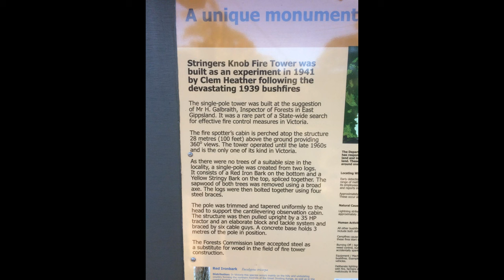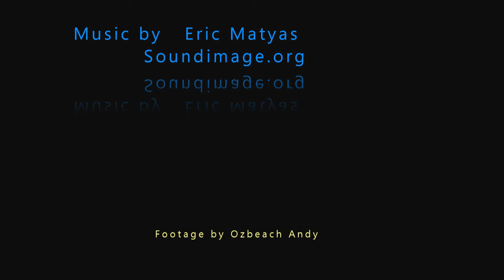Stringers Knob Fire Tower.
The fires that swept through the area in January 2020 have burnt the tower and it is now No More.